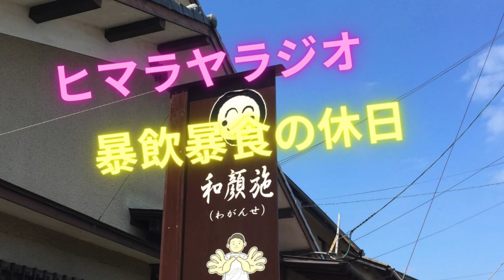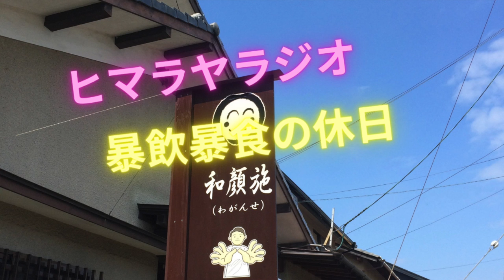暴飲暴食の休日